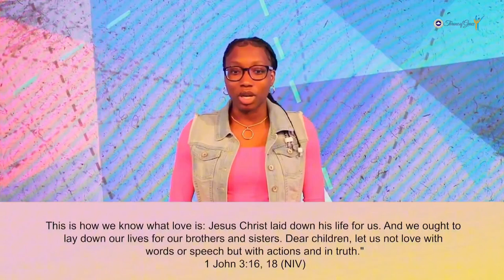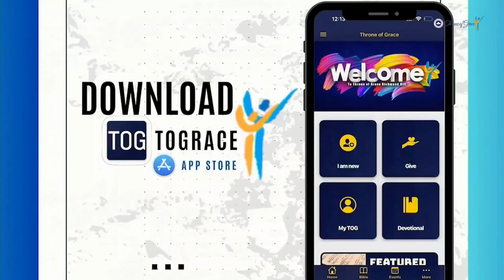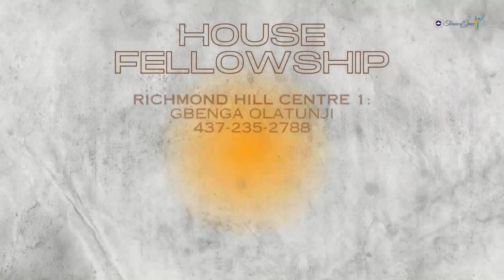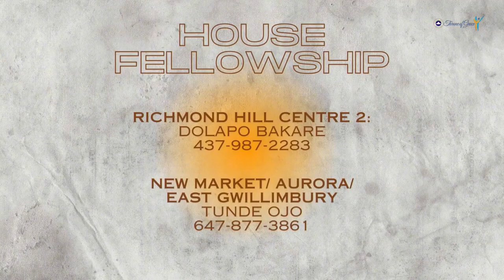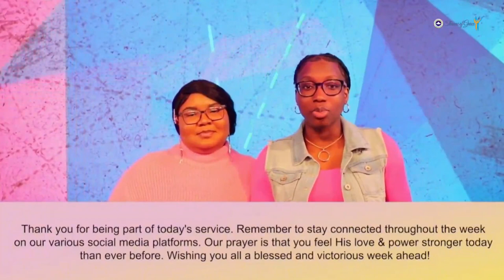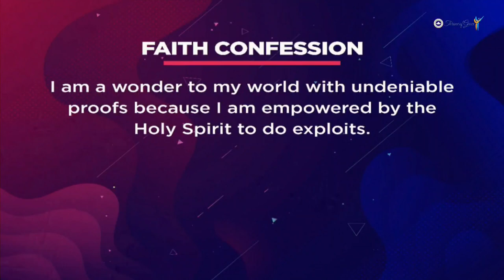A Good Woman | Rev. T.T Mensah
Transforming Lives... Establishing His Kingdom...

FIRST TIME VIEWER? If you are a first time viewer and want to connect and know more about us, please click here so that we can connect with you

SALVATION: Did you dedicate or re-dedicate your life to Christ during this service?